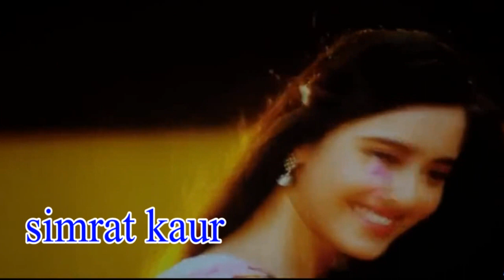GADAR 2 STAR CAST NAME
gadar 2 ke actor kaun kaun hai | Gadar 2 star cast name | sunny deol | utkarsh sharma | simrat kaur | manish wadhwa | jaga kumar

we do not own this audio and video. so if you have any complaint please message use in any form and the video will be deleted. this video is just for promotional purpose
just for the love of movie shooting  in different styles.. so if you have any complaints about any content on thus video specially about the audio ownership then